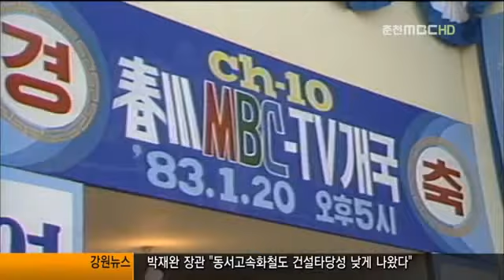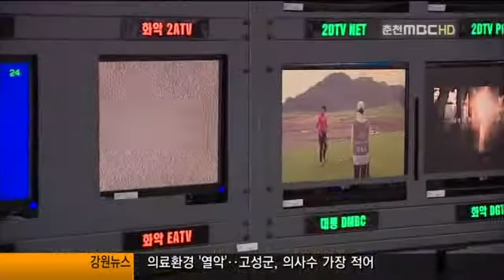강원도 아날로그TV방송 종료(R) 2012-1025-5